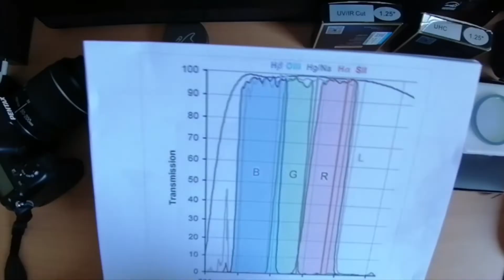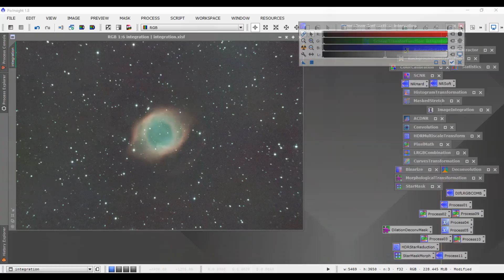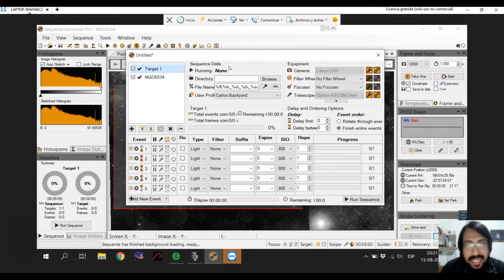Astrophotography trip in Atacama, Chile - Interview to Martin "The Mad Irish Man"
Esta vez no mudamos de idioma para entrevistar a nuestro amigo Martin que pasó nada mas que 7 semanas en Chile y 4 semanas en la finca cosmica realizando astrofotografia de los cielos del sur, aqui lo conocemos un poco más, sus conslusiones y sentimientos al finalizar esta expedicion y tambien temas de interes para quienes quieran visitarme en el futuro.

   @kuervosdelsur   -  Los Cometas -  Arbol del Desierto -  Enredadera

🍻Canales amigos:
Astroterrat (astrofotografía):     @Astroterrat
Astrotivissa (astrofotografía):    @Astrotivissa